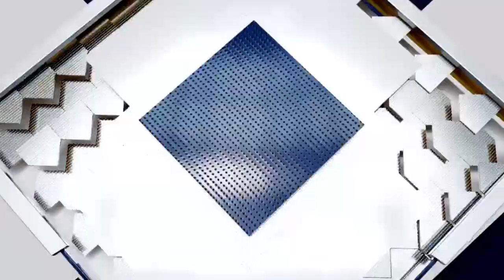8th All-star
Steve Rogers made his 8th All-star appearance